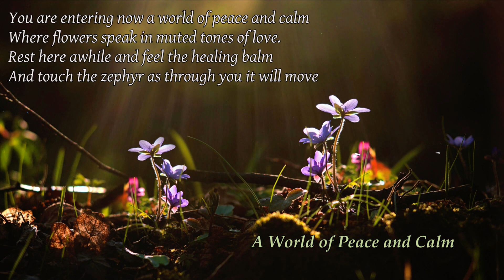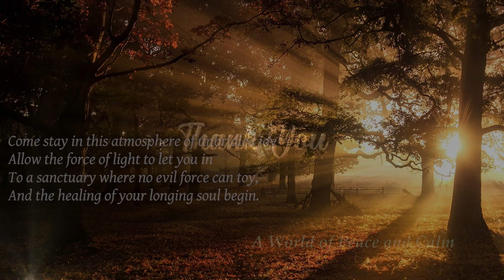Recent Poems by Narad - A World of Peace and Calm